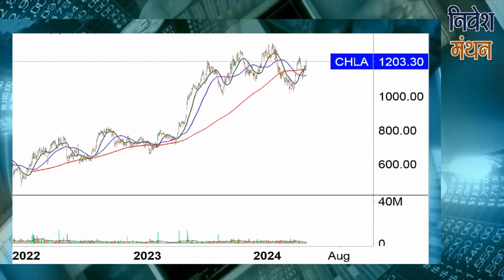Stock Recommendations :- एनबीएफसी सेक्टर के कौन से शेयर सिद्धार्थ खेमका को पसंद?